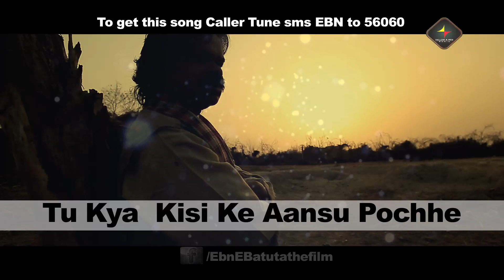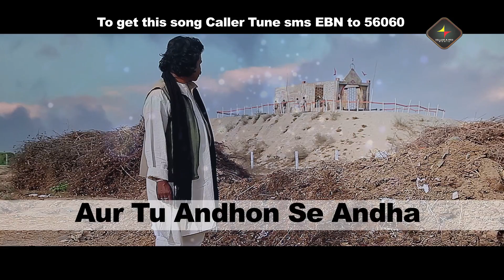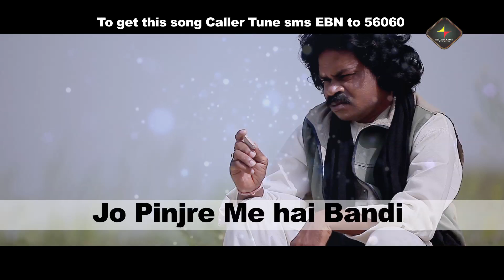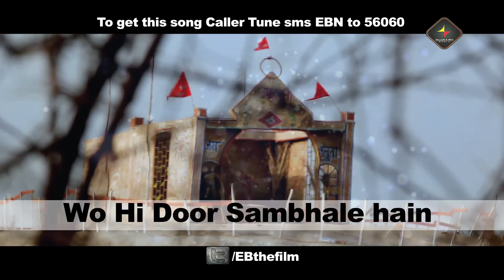Tu Kya Banaye Bigdi | तू क्या बनाये बिगड़ी | Video | Ebn-E-Batuta | Bhanu Pratap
Yellow & Red Music presents, A Water Entertainment Production Film "Ebn-E-Batuta", produced by Gurdev K Aneja, movie directed Varun Middha starring Raghvendra Tiwari, Sahil Pathan, Shailja Shukla, Bharti Chib & OTHERS.

Song :Tu Kya Banaye Bigdi Kisi Ki
Film : Ebn-E-Batuta
Singer :Bhanu Pratap
Lyrics :Satvir , Satyendra "Satya"
Directed : Varun Middha
Producer : Gurdev K Aneja
Starring : Omkar Das Manikpuri , Dev Gohar ,  Satyendra "Satya" ,Sushil Soni, Neelam Singh, Nazea Sayed
Banner :Water Entertainment Production
Audio On : Yellow & Red Music